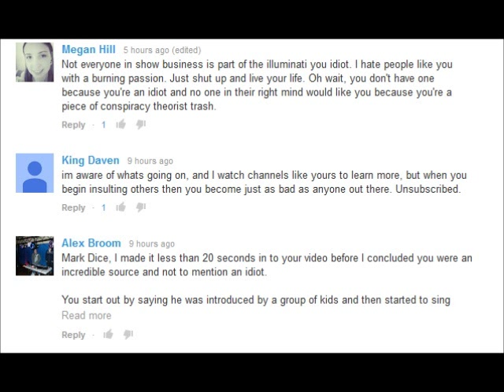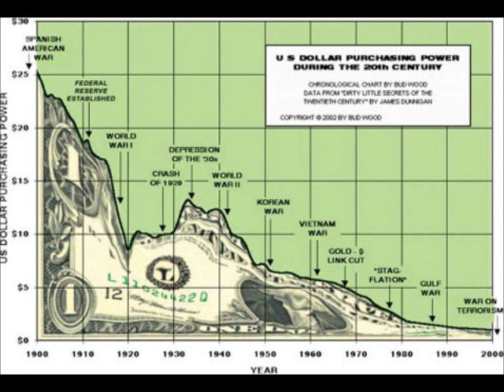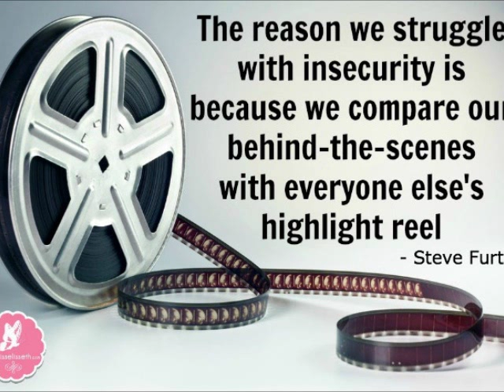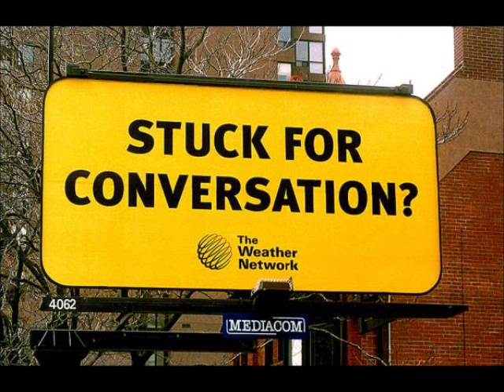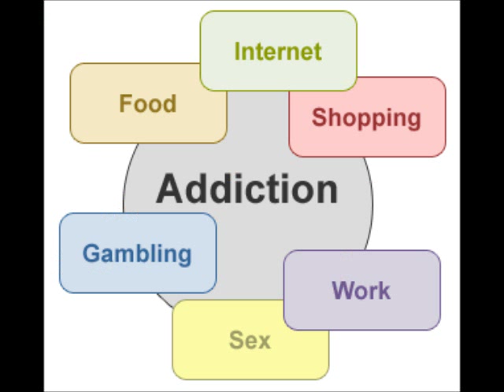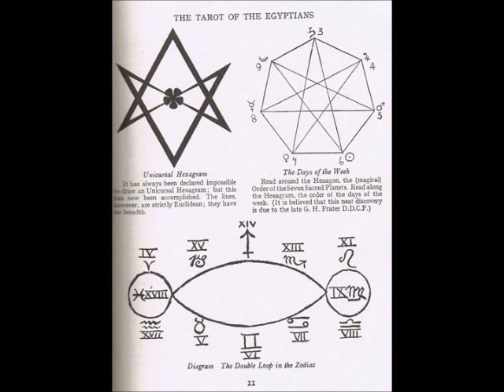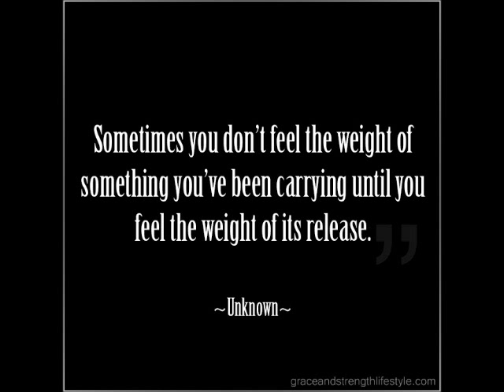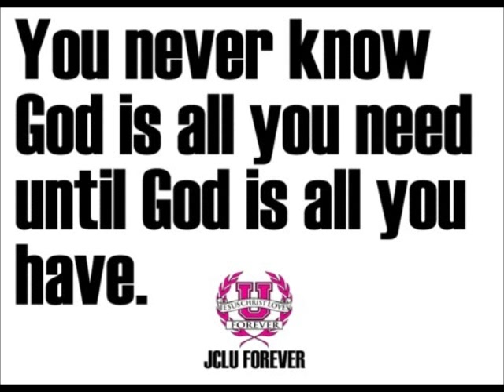Mark Dice | Satanic Illuminati Sex Magik Bruno Mars Superbowl Half Time Show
A breakdown of why people choose not to see Mark Dice's and others perspective on the Satanic message at the Super Bowl Half time Show and why its a problem. Full explanation regarding our manifestation of our darkness into reality. Understanding social engineering and how it is so relevant to you and your family. The false message of sex addiction being the answer to your problems and why that vice is not the answer but a destructive force. Idolatry and why Jesus is the best role model.